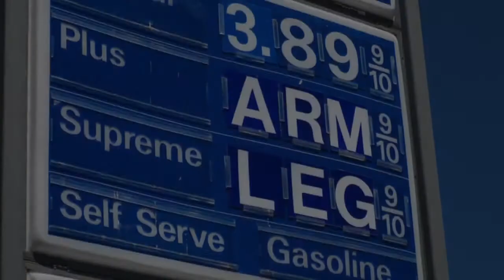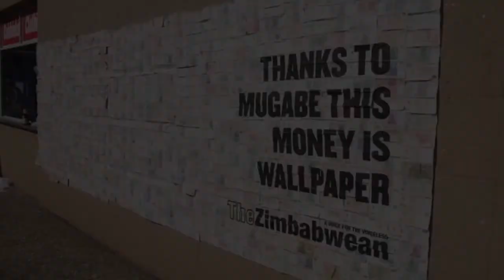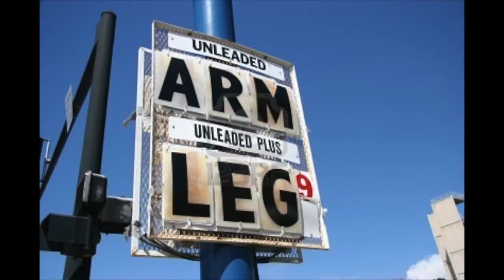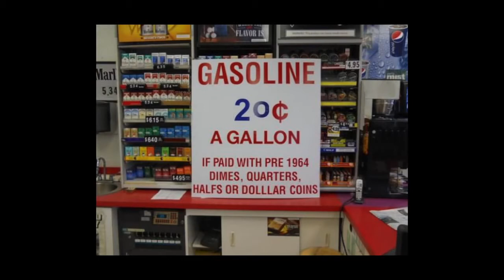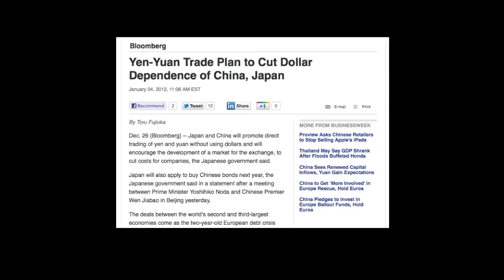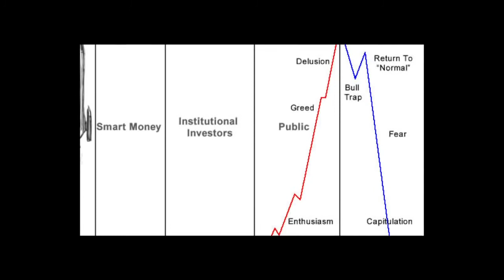SBSS 13 Protect Your Wealth 720p